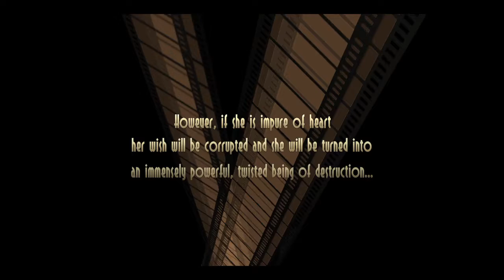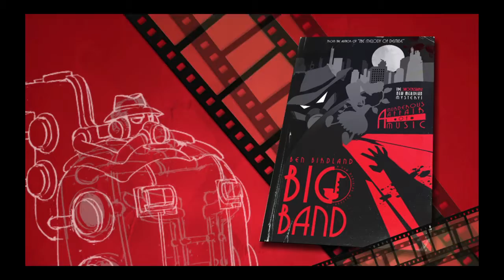TrIggered boneless goofy Jorge. (ft. Vince's dad)